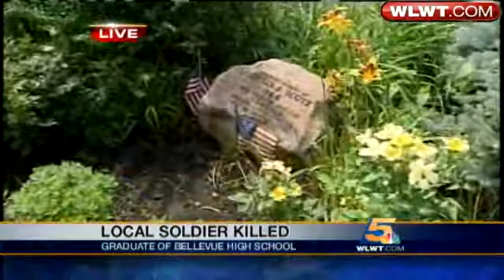Bellevue Soldier Dies In Afghan Convoy Attack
The war in Afghanistan claimed the life of another local soldier.